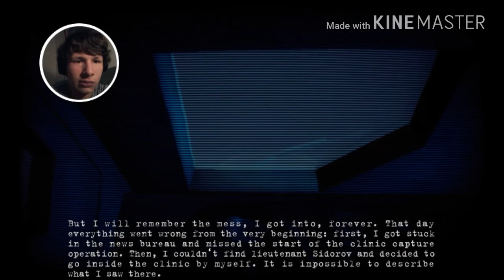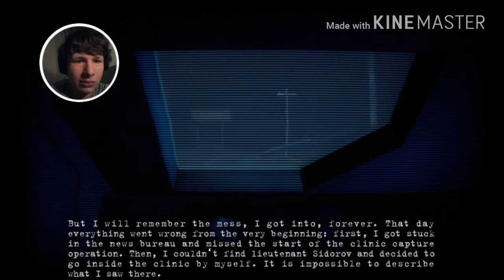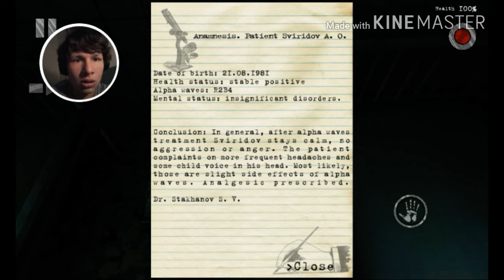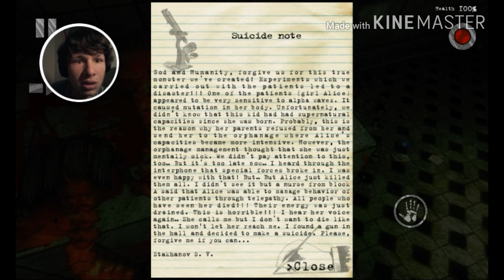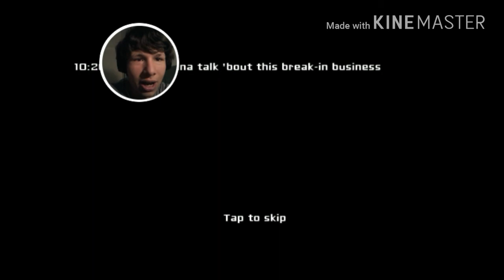Halloween Spooktacular Double Let's Play #2 | MENTAL HOSPITAL 3 AND EYES - THE HAUNT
Another double let's play with the first two horror games I played brings back memories